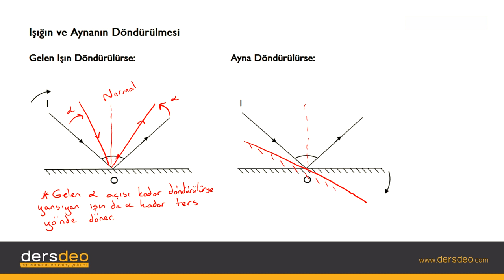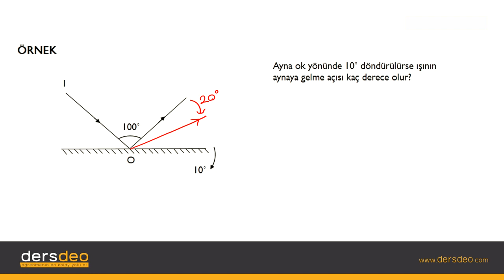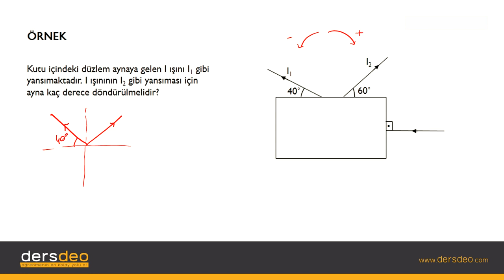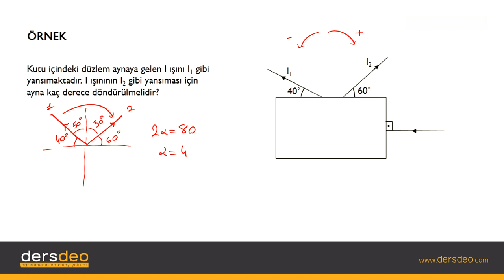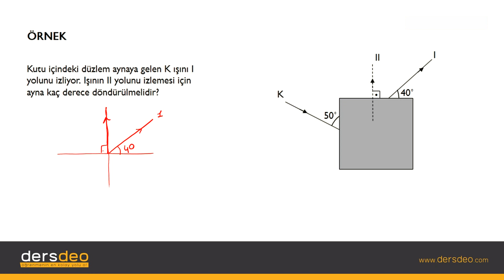Fizik, Fizik, TYT, Işığın ve Aynanın Döndürülmesi #03